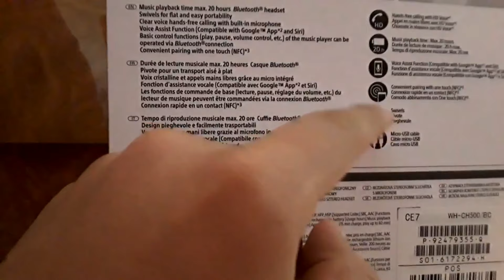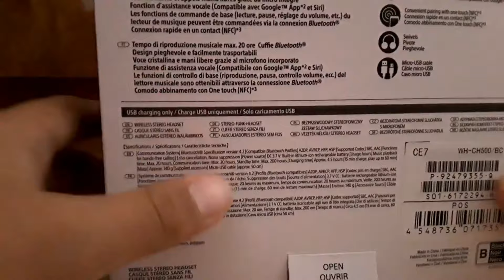🛑AURICULARES BLUETOOTH sony wh-ch500 | El MEJOR AURICULAR Bluetooth BARATO 🎧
🎧AURICULARES BLUETOOTH sony wh-ch500. El MEJOR AURICULAR para pc , ps4 , movil o tablets.🎧

Les dejo mi opinión acerca de estos audífonos que en general suenan bien, con buenos agudos y graves decentes. Les doy un 8.5 de 10 de calificación. Espero les ayude el video. 📲✅